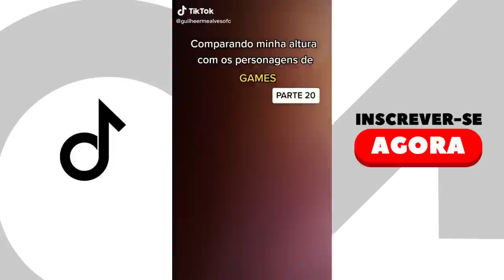Os Vídeos Mais HILÁRIOS e ENGRAÇADO do GUILHERME ALVES (@guilheermealvesofc) 😂 - PARTE 2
Assista nesse vídeo, Os Vídeos Mais HILÁRIOS e ENGRAÇADO do GUILHERME ALVES (@guilheermealvesofc) - TENTE NÂO RIR 😂  do tik tok, Fique até o final do e tente não rir com os tiktok engraçado do guilherme alves tiktok.

No vídeo você vai ver o tiktok engraçado do guilherme alves fazendo vídeo ironia onde você vai morrer de rir com esse ícone.

No vídeo você  vai encontra vídeo muito engraçado do guilherme alves onde você vai se divertir e solta varias gargalhada com os momentos hilários.

Se você está procurando:
- guilherme alves
- guilherme alves costa
- guilherme
- guilherme alves tiktok